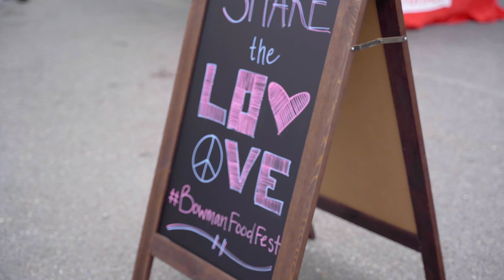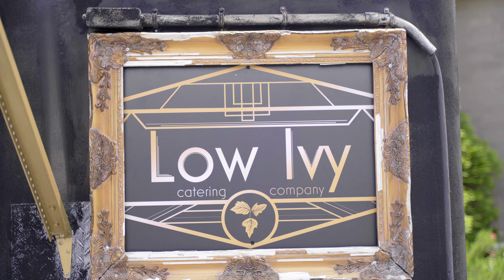Bowman Food Fest 2019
When you're looking for a good time, you can find it at Bowman Pointe!